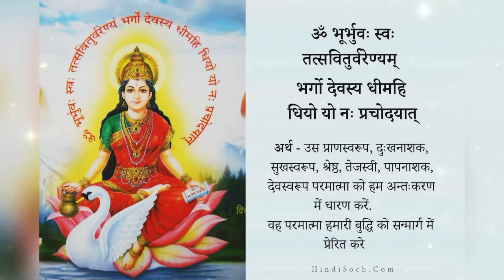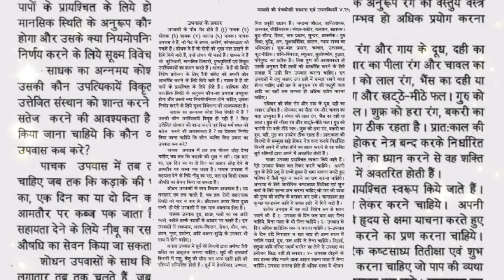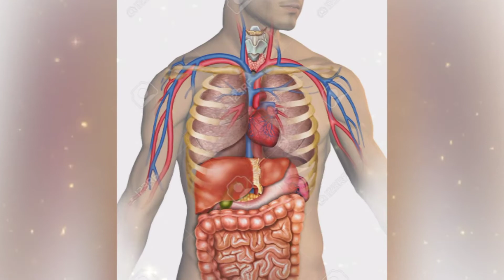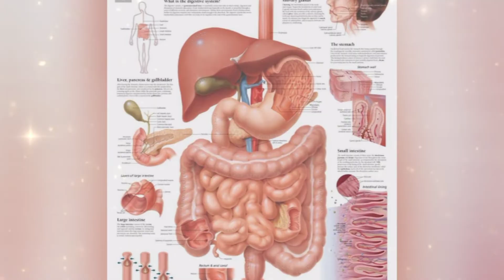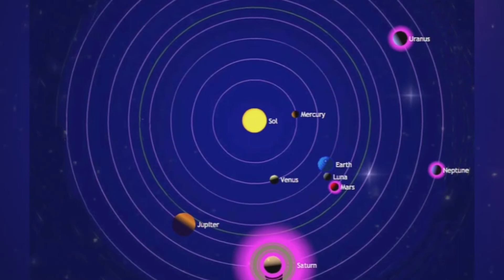Gayatri Mahavigyan Part, गायत्री महाविज्ञान भाग, Super Science of Gayatri mahavigyan. sri_ram_sharma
सब भाव गुरु चरणों मे ...

प्रणाम

तस्मै श्री गुरुवे नमः